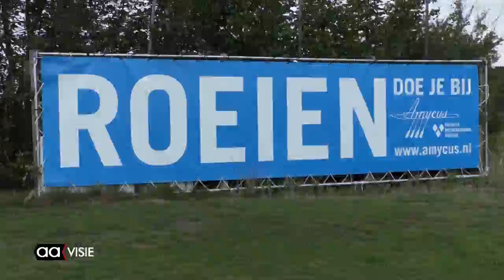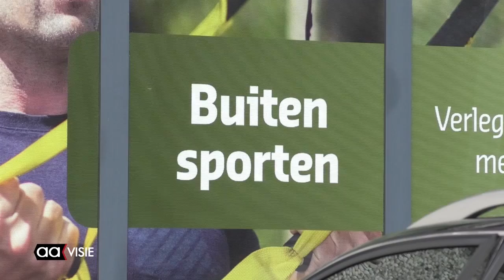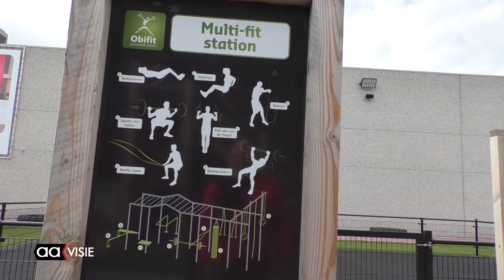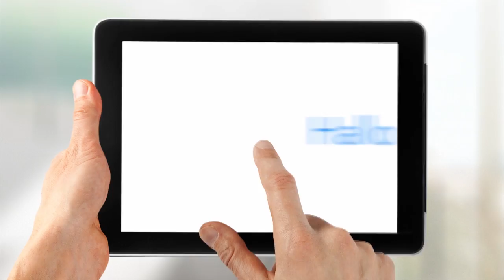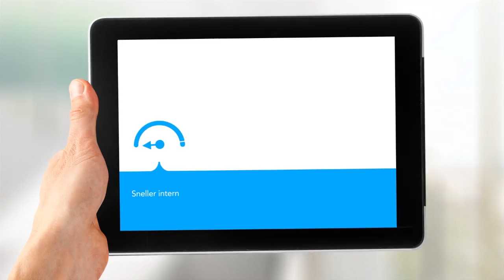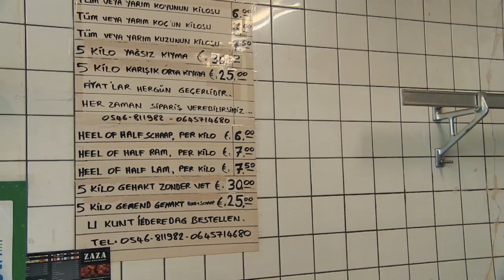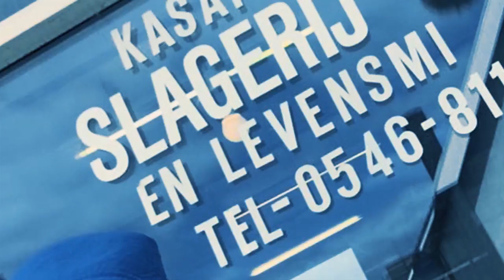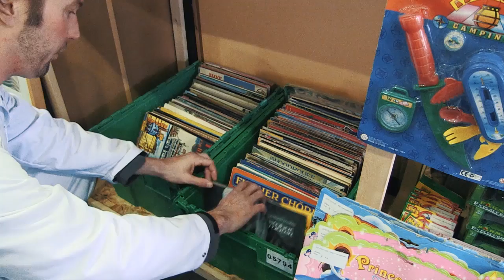Allemaal Almelo - weekendoverzicht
Het weekendoverzicht van Almelo met: Timo en Stefan van AOC-Oost naar WK Tuinaanleg, 'Walk of Peace', Hellendoorn Rally raast over Bedrijvenpark, Cottwich Almelo Regatta, AOC-Oost blij met certificaat voor hoveniersopleiding en de agenda voor deze week.